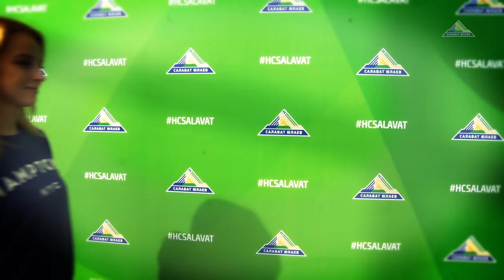Ice Girls рекомендуют